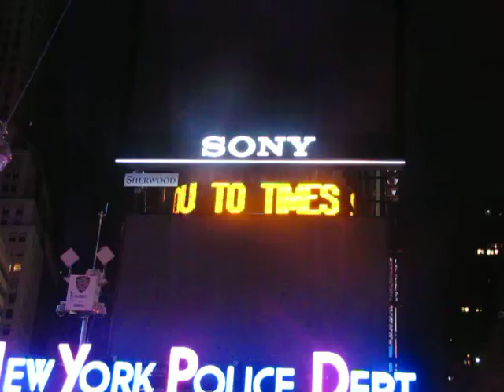USA - Time Square v NY v 5 ráno